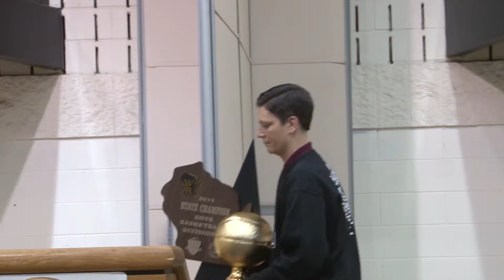Holy Redeemer's Young Coggs Prep Basketball Championship.